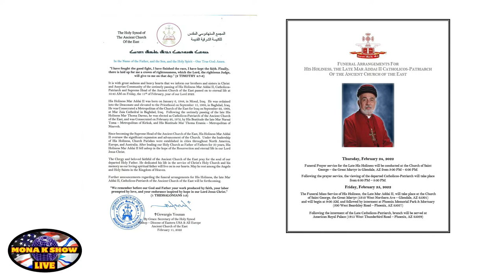Documentary on His Holiness Mar Addai II Gewargis, Catholicos Patriarch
special Documentary on the Celebration of life of
His Holiness Mar Addai II Gewargis, Catholicos Patriarch of Ancient Church of the East
Our special Guest Host will be Corbishop Athanasis Toma, Parish Priest Mar Shaleeta Church of The Ancient Church of the East